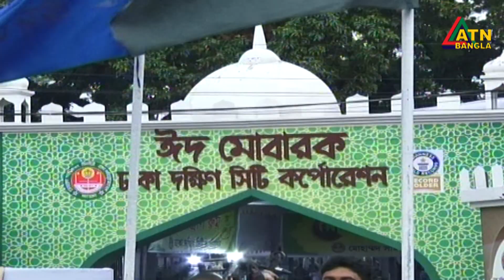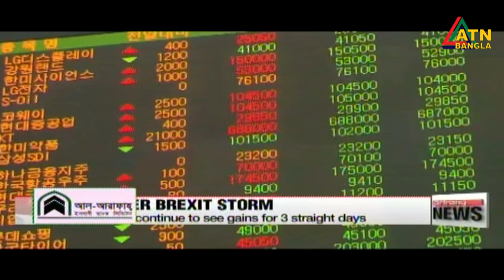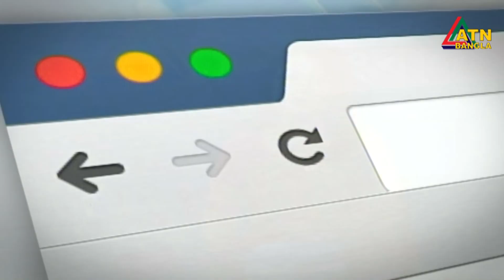এটিএন বাংলা সন্ধ্যার সংবাদ । ATN BANGLA News at 7pm | 05.06.2019